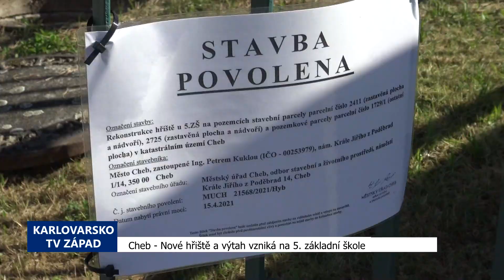Cheb: Nové hřiště a výtah vzniká na 5. základní škole (TV Západ)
Na 5. základní škole v Chebu probíhá během letních prázdnin hned několik stavebních projektů. Kompletní rekonstrukcí projde například letité venkovní sportovní hřiště s oválem.

„Za námi je vidět oprava školního hřiště, které tady je jako původní se škvárovým povrchem, které už při dnešních parametrech vůbec neodpovídá těm potřebám pro ty školy. Takže bude se tady měnit celkově povrch za nový polyuretanový, takový ten tartan, na kterých se dneska sportuje. Jinak dispozičně to hřiště zůstane stejné, bude tady pořád to atletické doskočiště, bude tady ovál plus na dráha na sprinty a víceúčelové hřiště na míčové sporty. Rekonstrukce školního hřiště byla vysoutěžená za 8,2 milionu bez daně (DPH – pozn. redakce), přičemž předpokládaná hodnota byla 9,3 milionu,“ uvedl místostarosta Chebu Pavel Pagáč.

Plzeňská firma, která už v Chebu rekonstruovala hřiště pro 2. základní školu nebo zdejší menší hřiště má na realizaci 7 měsíců.

Další viditelnou změnou je nově budovaný výtah do všech pater budovy jako součást šestiletého projektu z Integrovaného regionálního operačního programu za téměř 64 z čehož dotace tvoří 45 milionů korun.

„Dále pak se řeší další bezbariérovost ohledně přístavby dílen, celkově rekonstrukce dílen a další vybavení učeben fyziky, chemie, vybavení nábytkem, konektivita v rámci budovy školy a další navazující projekty v rámci celkové rekonstrukce,“ přiblížil místostarosta.

Chebské školy, které v nedávné době prošly auditem stavu, potřebují řadu zásadních oprav především s ohledem na stav vnitřních rozvodů a střech.

„V minulosti byly opravovány pláště a zateplení a my jsme se v současné době na základě provedeného průzkumu zaměřili na různé havarijní stavy, kde jsou zanedbané vnitřní rozvody elektřiny, inženýrských sítí v rámci škol a tyto závady a tyto havarijní stavy v rámci všech škol ve městě řešíme,“ dodal Pagáč.

Velkou investicí je také letošní modernizace vestibulu na 6. ZŠ v ulici Obětí nacismu za 8 milionů nebo rekonstrukce části sociálních zařízení na 4. ZŠ v Hradební ulici za 2,2 milionu. Do oprav školských zařízení půjde jen v letošní roce téměř 50 milionů korun.